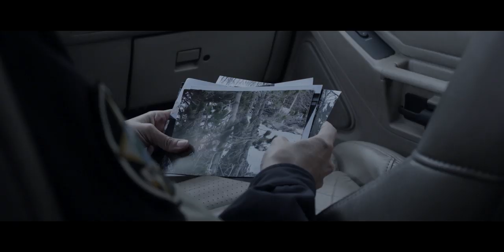"Nick" New Trailer Cannes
"NICK" film Feature Trailer
Directed by: Josep Pozo
Produced by: Imminent Produccions - Bamf Producciones - Montecristo International